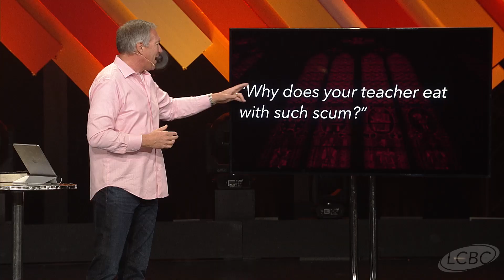We Are Not Qualified to Pick Up Stones // Rough Crowd (04/08/18)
When it comes to being perfect, we know that we’ll never get there. But we can make the mistake of thinking we’re qualified to judge others—even when we’re not. And the only person qualified to condemn us has chosen to love us instead.